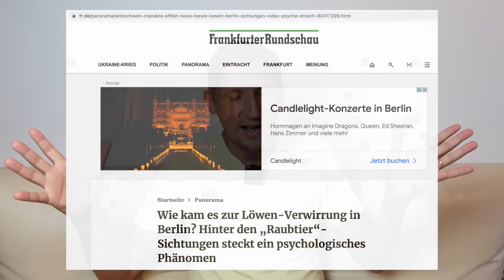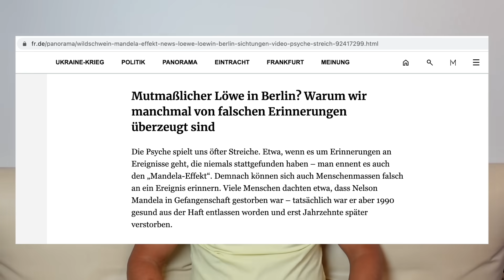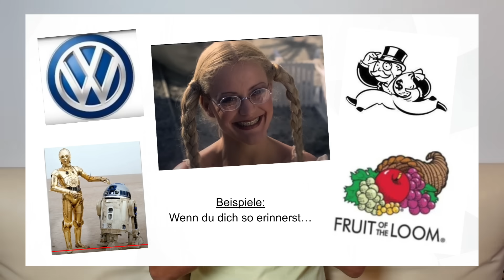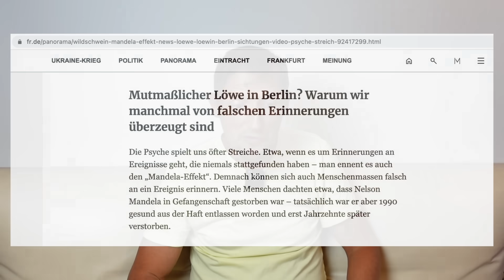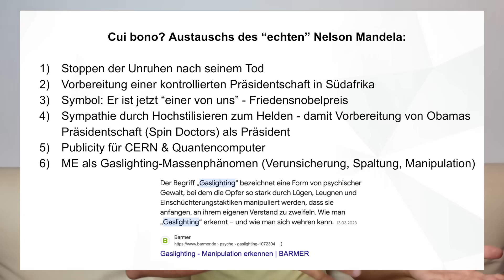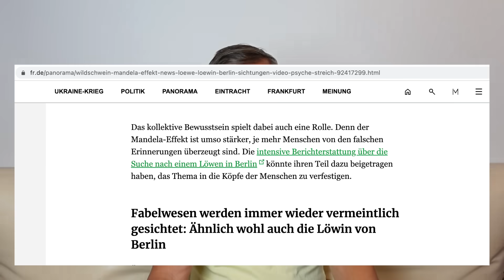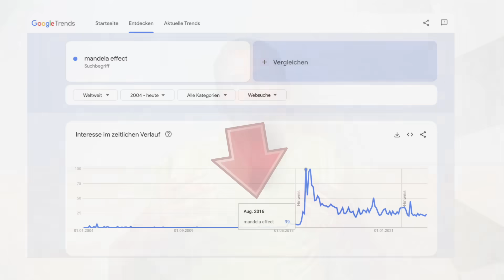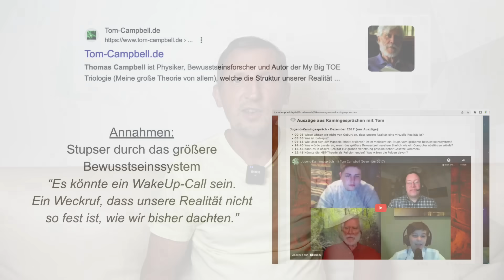FR schießt den Vogel ab: Löwin in Berlin war ein Mandela Effekt 😵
Die Frankfurter Rundschau schreibt, dass der Löwe in Berlin ein Mandela Effekt sein soll. Oha! 🤣